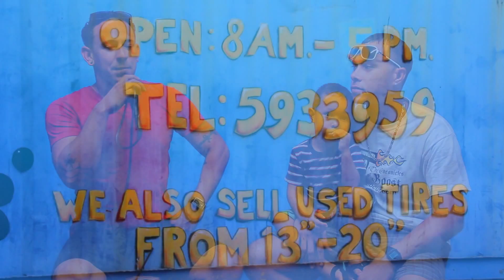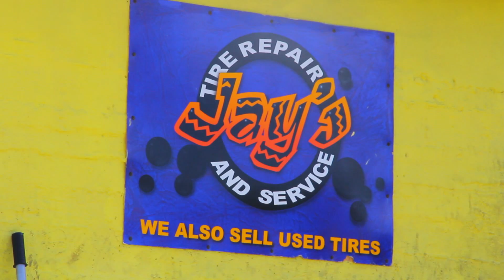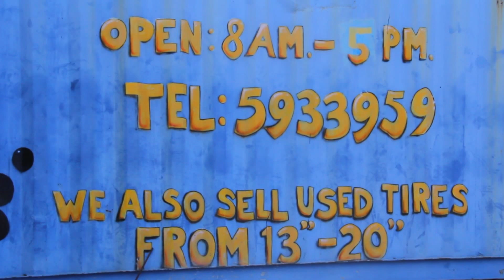28 di September Street Legal Night and Drift Show Makako ta ON!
28 di September Street Legal Night and Drift Show Makako ta ON!